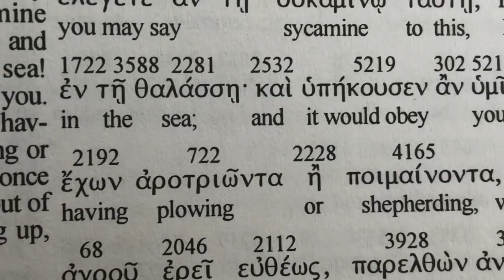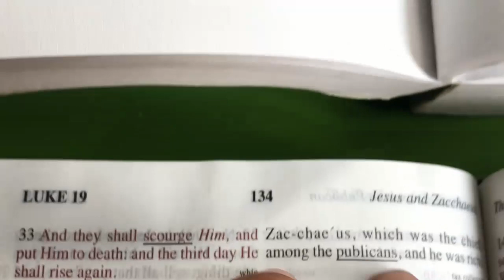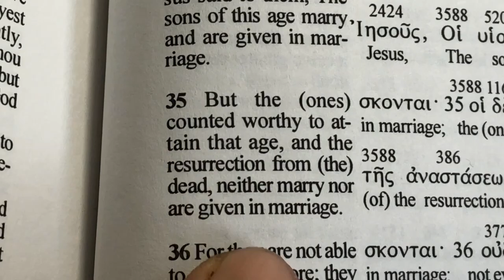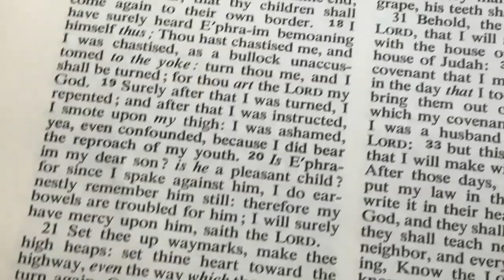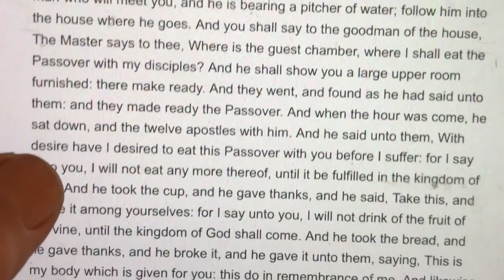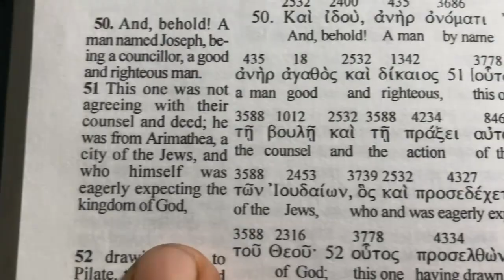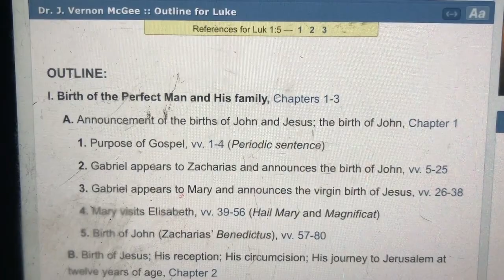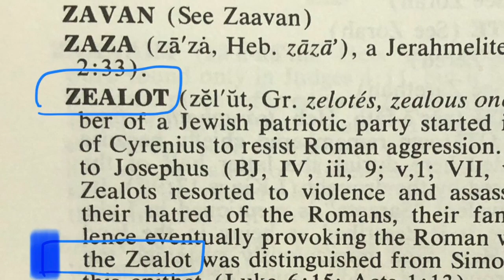The Gospel of Luke (Part 3 of 3) KJV #18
Part 3 of 3 Chapter 17 to Chapter 24.

Chuck Smith
Dr. J Vernon McGee